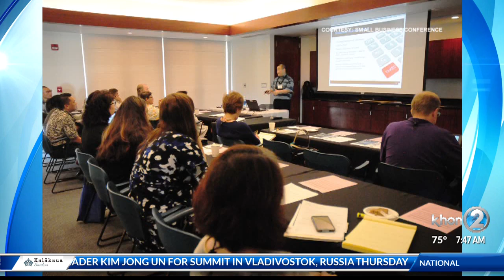3rd Annual Hawaii Small Business Conference